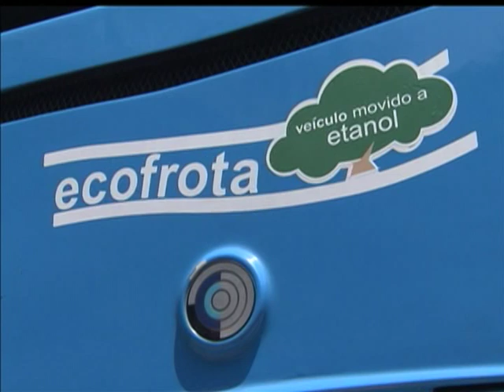Estádio de São Paulo sediará a abertura da Copa do Mundo de 2014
NBR NOTÍCIAS - 18.12.12: A cidade mais populosa da América do Sul vai receber a abertura da Copa do Mundo de 2014. São Paulo se prepara para atender milhares de pessoas durante o evento esportivo. Obras no setor de transporte estão sendo feitas como mudança na frota de ônibus, uso do biodiesel e aumento de vias para ciclistas com o objetivo de reduzir os impactos ambientais.